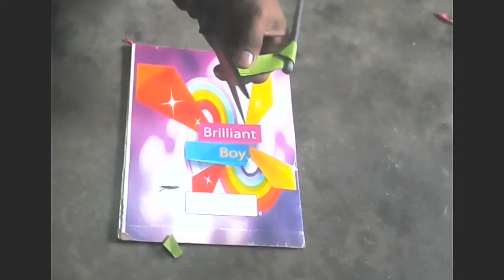Paper Gun Made by Black & Green Paper - FREE VIDEO & MUSIC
How to make a Gun By Paper at Home ?

Very Simple.